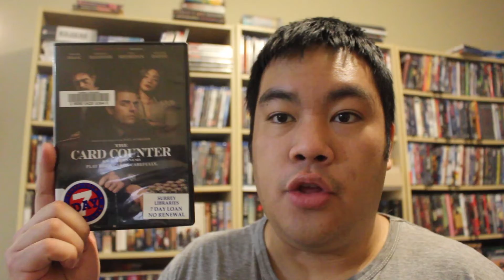MovieFiendz Review: The Card Counter (2021)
A gambler who keeps a low profile gets involved with a young man who wants revenge against someone from their collective past. The gambler gets staked to win poker games in order to push this young man's path away from revenge.